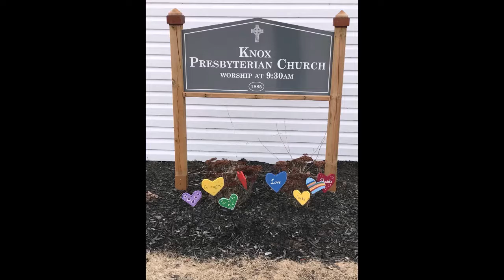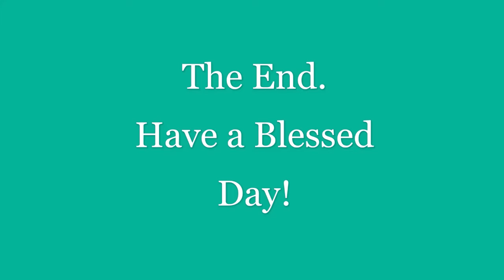Bagpipes at Knox July 5, 2020, with a creature that "SUCKS"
Weekly Bagpipe Service at Knox Presbyterian Sundridge with a creature that "SUCKS"